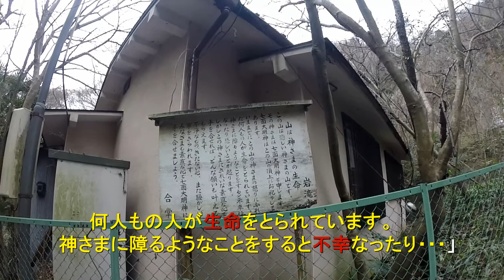実況肝試し #6『岩滝寺』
詳細↓
謎の象の像がある廃寺。
その奥に一体何が…。

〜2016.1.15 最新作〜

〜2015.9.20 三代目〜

〜2015.5.9 二代目〜

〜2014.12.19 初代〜